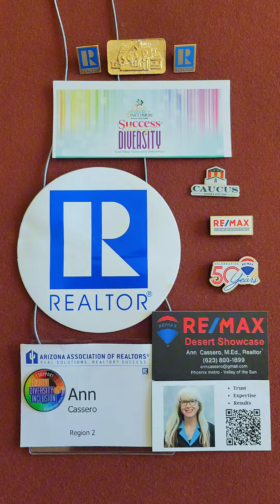We All Share the Same Home - Equity, Diversity & Inclusion, AZ Realtors, Tempe Mayor Corey Woods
Supporting Black Homeownership
NAREB's Founding and Mission

NAREB was founded in 1947, at a time when racial segregation was still deeply ingrained in American society. Its mission from the outset was to address the disparities in housing opportunities for Black Americans. NAREB's primary goal is to promote democracy in housing while advocating for policies and practices that ensure equal access to homeownership.

NAREB has been at the forefront of advocating for changes in housing policies and regulations to eliminate discriminatory practices and promote fair housing. The organization has worked tirelessly to address issues such as redlining, predatory lending, and housing discrimination.

Education and Outreach:
NAREB conducts educational programs and outreach initiatives to empower Black communities with knowledge about homeownership. This includes workshops on financial literacy, homebuying, and credit management, helping potential homeowners navigate the complex process of buying a home.

Affordable Housing Initiatives:
NAREB has actively supported affordable housing initiatives that aim to make homeownership more accessible to Black families. This includes advocating for affordable housing programs, down payment assistance, and affordable mortgage options.

Collaboration and Networking:
NAREB collaborates with various stakeholders in the real estate industry, including real estate agents, brokers, and housing professionals. By fostering these relationships, NAREB helps create a supportive network that encourages Black homeownership.

Through its programs and initiatives, NAREB promotes economic empowerment within Black communities. Homeownership is not only a place to live but also an asset that can help build wealth over time.

  Advancing Hispanic Homeownership

NAREP was founded in 1999, with the primary objective of advocating for sustainable Hispanic homeownership in the United States. This organization seeks to address the unique challenges and opportunities within the Hispanic real estate market while fostering a sense of empowerment among Hispanic families striving for homeownership.

Advocacy and Policy Reform: NAREP actively engages in advocating for changes in housing policies and regulations to address the specific needs and challenges faced by Hispanic homebuyers. This includes efforts to combat housing discrimination, improve access to affordable housing, and promote fair lending practices.

Education and Outreach: NAREP conducts extensive educational programs and outreach initiatives to empower Hispanic communities with knowledge about homeownership. These programs cover essential topics such as financial literacy, mortgage options, and the homebuying process.

Access to Resources: NAREP connects Hispanic homebuyers with valuable resources, including down payment assistance programs, grants, and affordable mortgage options. By bridging the gap between potential homeowners and available resources, NAREP makes homeownership more accessible.

NAREP provides a platform for real estate professionals, agents, and brokers to connect and collaborate. This network of dedicated individuals works collectively to create opportunities for Hispanic homebuyers and sellers.

Understanding the Challenges For LGBTQ

Discrimination: LGBTQ+ individuals have historically faced discrimination in housing, with some experiencing rejection or harassment from landlords and neighbors.

Financial Barriers: Economic disparities, combined with the extra costs often associated with same-sex couples starting families, can make homeownership less attainable for LGBTQ+ individuals and couples.

Legal Protections: Legal recognition of same-sex marriage and LGBTQ+ rights varies by location, impacting the rights and protections available to LGBTQ+ homeowners.

Cultural Sensitivity: Some LGBTQ+ individuals may seek housing that is inclusive and understanding of their unique needs and lifestyles.

Economic Empowerment: Supporting LGBTQ+ homeownership fosters economic stability and wealth accumulation within the LGBTQ+ community. Homeownership is an essential path to building generational wealth.

Equality and Inclusion: Ensuring that LGBTQ+ individuals and couples have equal access to homeownership opportunities promotes equality, social inclusion, and acceptance.

Safe and Inclusive Communities: LGBTQ+ homeownership can help create safe and welcoming communities where individuals can live authentically without fear of discrimination.

Mental Health and Well-being: Stable housing is linked to improved mental health outcomes. LGBTQ+ individuals who experience acceptance in their housing situations often have better mental well-being.

Legislative Changes: Advocating for anti-discrimination laws and protections at both federal and state levels is crucial. These laws can help ensure that LGBTQ+ individuals are not denied housing opportunities based on their sexual orientation or gender identity.